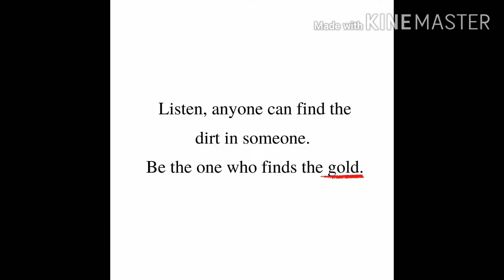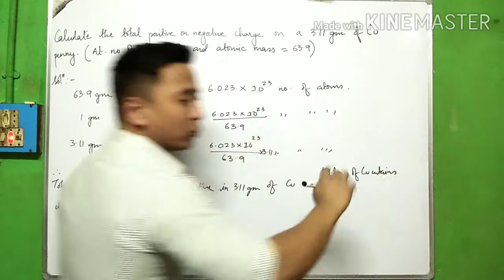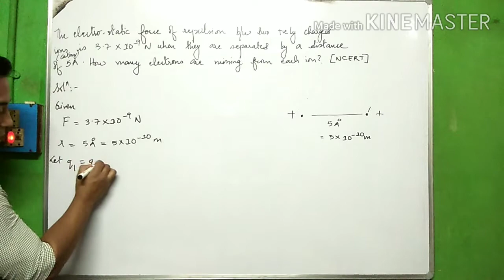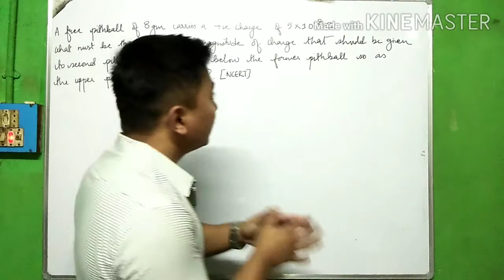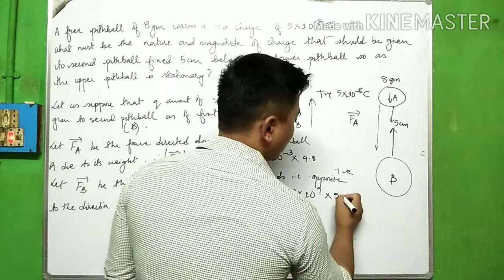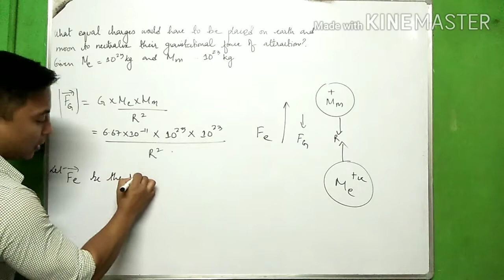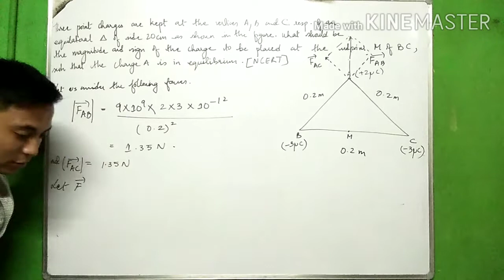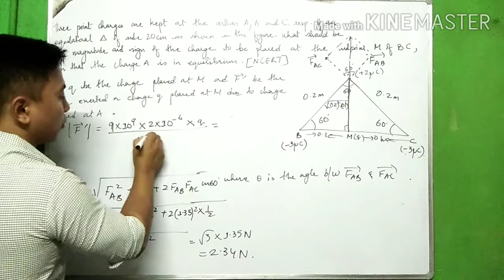CLASS 12 PHYSICS.NCERT NUMERICALS.PART 4.EXPLAINED AND DONE IN NEPALI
I have been helping my fellow Gorkhay santaan by making educational videos on class 12 PHYSICS explained in Nepali language for all science and commerce students .
Today
Finished doing my fourth video i.e part FOUR related to ELECTRO STATICS :COULOMB'S LAW for class 12(science and commerce).I have done exercises related to the mentioned topic as referred in the book of NCERT.Problems beautifully executed and explained one by one.Have explained the importance of CURIOSITY AND IMAGINATION as well.So i have given concept about it  rather than just mugging up the formulae  and doing up the sums.
Do keep sharing. So even u can
Help me doing dharma by sharing this video to all students in need during such difficult time.

Vector introduction